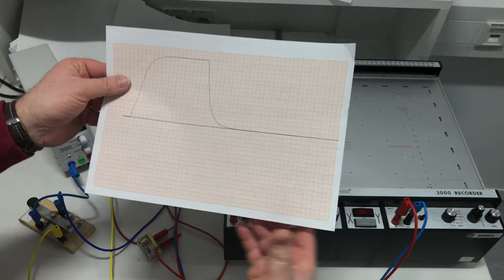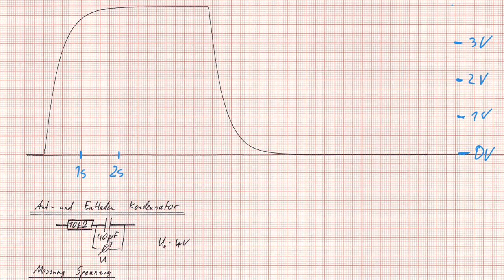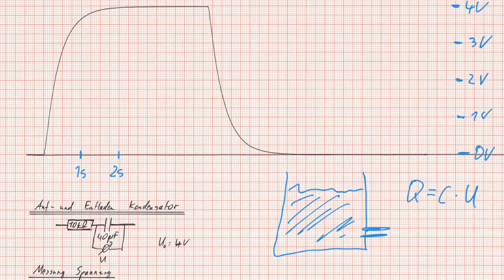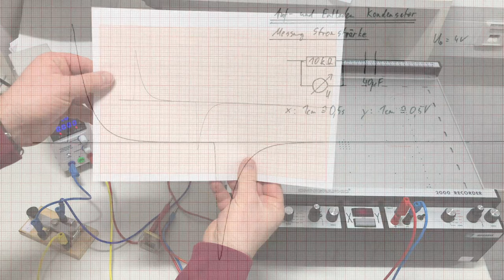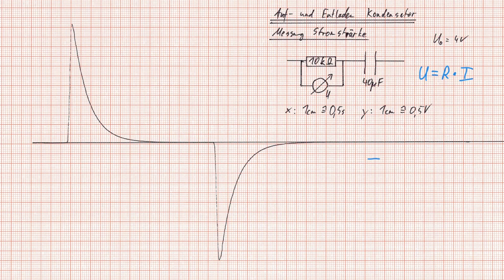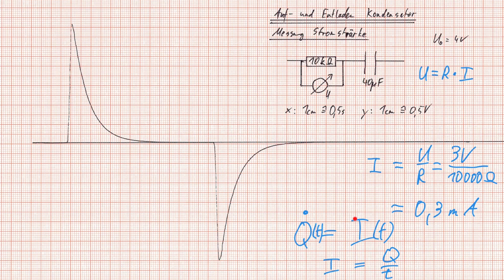Physik Elektrodynamik (Experiment): Auf- und Entladen eines Kondensators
In diesem Video geht es um die experimentelle Untersuchung des Auf- und Entladevorgangs beim Kondensator.